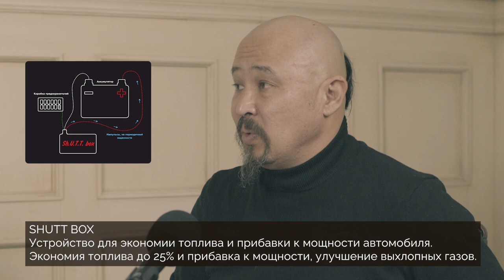ТИМУР ТЛЕУХАН об ОБОЖАНИИ ДИМАША, МИРОВЫХ ПРЕМЬЕРАХ, КОНЦЕРТЕ В АЛМАТЫ | DERGACHYOV INSIGHT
Композитор Тимур Тлеухан в подкасте DERGACHYOV INSIGHT. О Альфреде Шнитке, Газизе Жубановой, композиторском каноне, сестрах Бековых, обожании Димаша, мировых премьерах, алматинском концерте для Альта с оркестром, ответственности за
ненаписанную музыку и импульсном генераторе для автомобилей.

🎤Тимур Тлеухан - крупный казахстанский композитор, пишущий камерную и инструментальную музыку.  Премьеры его произведений исполняются музыкантами - виртуозами всего мира. Живёт в городе Талгар, под Алматы.

🎤Вадим Дергачев – поэт, журналист, редактор, предприниматель.

Как поддержать работу канала DERGACHYOV INSIGHT:
Kaspi Gold
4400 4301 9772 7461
KAMILLA ZHASSULAN

⏳Тайм код
0:00 – Заставка
0:10 – Начало
0:37 – «Казахстанский Шнитке» - как ориентир в системе координат.
3:06 – На мой композиторский язык напрямую повлияло несколько человек, в том числе Газиза Ахметовна Жубанова.
3:37 – Что такое композиторский канон? И как исполнители на него влияют ?
5:06 – Какие-то любимые музыканты безусловно есть , и так сложилось, что это музыканты
высочайшего уровня.
6:33 – Еще двадцать лет назад тебя играли сестры Бековы, королевский лондонский оркестр, все
эти двадцать лет были премьеры по миру, а услышать тебя в Алмате, это история, случающаяся
раз в тридцать лет…в 2019 году был твой концерт для Альта с оркестром в Алма-Ате.
9:09 – Я не был ограничен в свободе передвижения и мог ездить из Талгара в Алмату свободно ,
как только разрешили передвижения.
9:48 – Это феноменальный в моей практике момент, когда у меня готова сольная партия
следующего концерта, а оркестровки нет.
11:53 – Весь двадцатый век, это век борьбы ново-венской школы и классической гармонии, они
всегда были антагонистами.
13:00 – Жак Деррида: - Лист бумаги мы можем разделить, но у него всегда есть фасадная и
тыльная сторона и теоретически можно представить это совмещение…
19:30 – Что ты здесь делаешь? Потому что единственное чувство, которое было – это все равно что
микроскопом гвозди забивать. Тимура Тлеухана поместить в наше пространство и время.
25:43 – Время в музыке – идеальный материал для Альберта Эйнштейна. Зависит от точки зрения
наблюдателя.
27:04 – На том самом экзамене, где мне поставили двойку по композиции она (Газиза Жубанова) пришла и сказала – вы с ума сошли, это пять.
28:00 – Пока тебя не сыграли, ты ничего не написал.
32:35 – К Димашу отношусь с громадным обожанием, это феноменальный инструмент.
36:27 – Мы взрослые люди и мы понимаем, что человек не долговечное создание. У тебя нет ощущения, что можно не успеть? Ты ответственность чувствуешь за то, чтобы успеть сделать, все,
что ты должен сделать ?
38:50 – А еще ты изобрел импульсный генератор, для автомобиля, увеличивающий его КПД.
41:17 – прибор Shutt Box . Устройство для экономии топлива.
52:25 – Ты начал с философии, вообще говоря, и по философским книгам ты сейчас на что
опираешься и к чему возвращаешься ?
54:42 – А Платона нужно детям читать? Или что нужно читать тем, кто дойдет до Платона?
55:38 – И музыку можно научиться слушать в любом возрасте, если физические кондиции
позволяют. Если ты чего то не понимаешь, но чувствуешь, что это может быть твое и принести пользу в развитии, надо, конечно, через усилие пройти.
1:00:47 – Начал пробовать детскую книжку писать.
1:06:33 – И еще я сейчас пишу историю нашего стартапа.
1:07:23 – Мне кажется, ты ответил на вопрос, почему ты не уехал.
1:08:59 – Останется только то, что мы сделали.

🤝Благодарим ресторан "Гости" за теплый прием!
ул. Кунаева, 78, уг.ул. Казыбек би, Kunaev St 78, Almaty